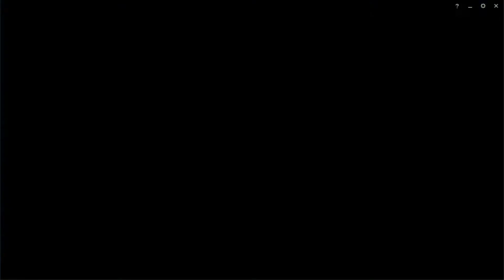26/3/0 KDA | 9 MINUTE QUADRA KILL IN PLAT | Season 11 11.2 Taric Support Gameplay League Of Legends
BestDongerKR#8203 The best way to communicate with me is through discord my DM's are open and i respond to every single one! I offer various services such as coaching and tips on league of legends!